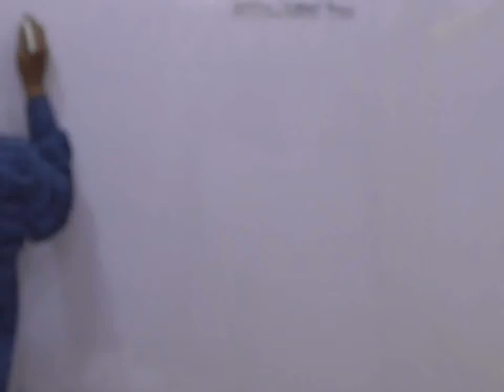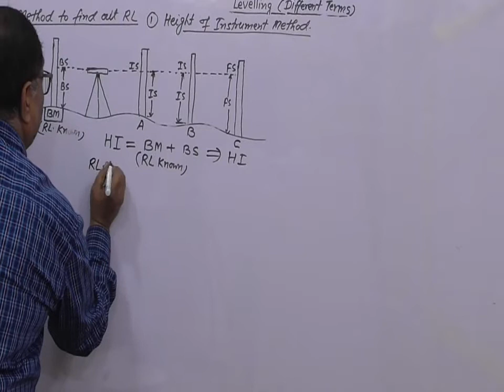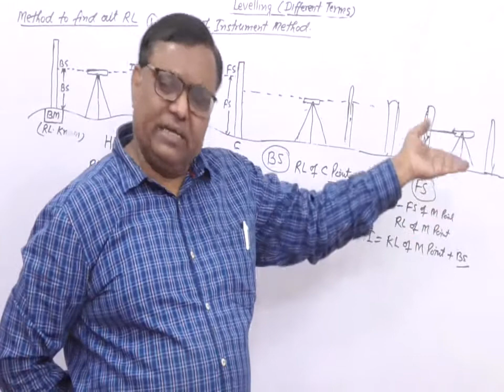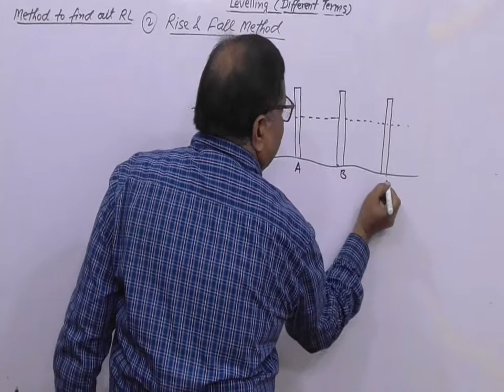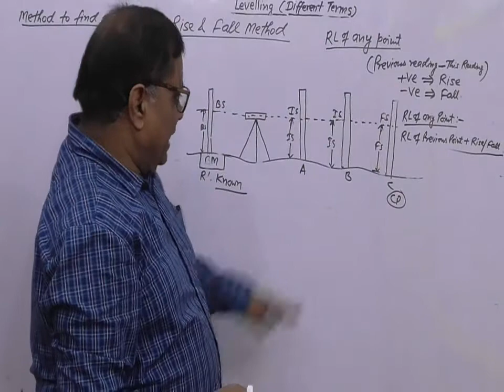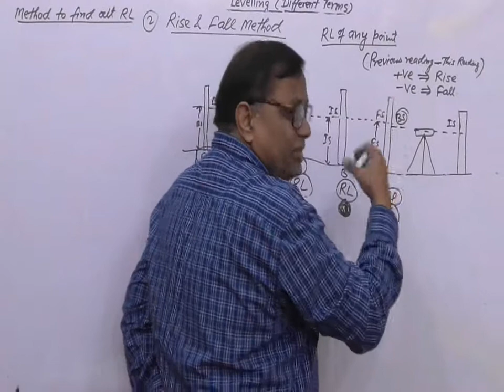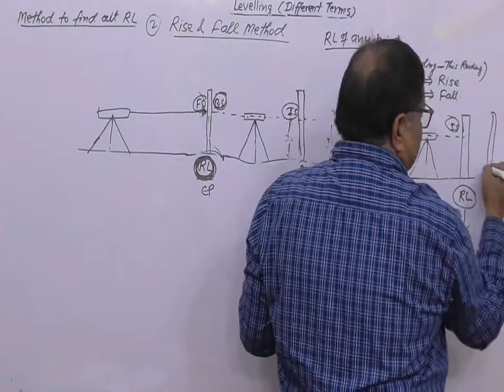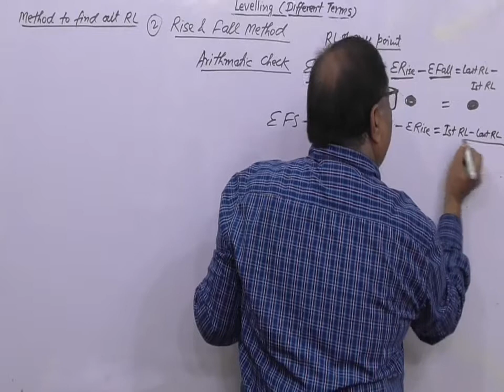ENGINEERING SURVEY (Leveling By Telescope) Part-3 For LDCE/AEN ,Gate, IES & Other Useful Examination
Useful for Intermediate Students By: A.P. Verma, Gorakhpur